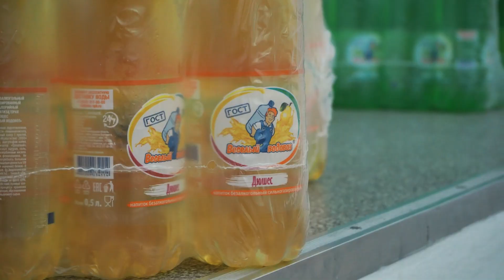«Весёлый Водовоз» поддержал благотворительный праздник в школе-интернате «Красные зори»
Здесь обучаются 152. На них приходится штат педагогов, состоящий из 71 специалиста и штат медицинских сотрудников. Классы здесь состоят не больше, чем из 10 человек. Как говорит руководство интерната, миссия всего педагогического состава — проложить дорогу в жизнь.